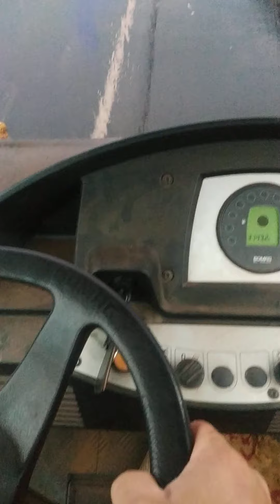rolo compaquitador a praia do momento